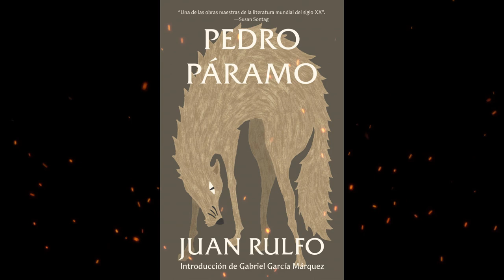Plot summary, “Pedro Paramo” by Juan Rulfo in 5 Minutes - Book Review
"Pedro Paramo" is a novel by Mexican author Juan Rulfo, first published in 1955. The novel is considered a masterpiece of Latin American literature and a seminal work of magical realism.
The story is set in the fictional town of Comala, Mexico, and follows the journey of Juan Preciado as he seeks to find his father, Pedro Paramo. As Juan travels through the desolate and ghostly town, he encounters a series of spectral figures and fragmented memories, and begins to unravel the dark secrets and haunted history of his family and the town.
The novel is noted for its innovative narrative style, which blends elements of dream, memory, and hallucination, and its exploration of themes such as death, identity, and power. The novel is also known for its portrayal of rural Mexico and its use of magical realism to create a sense of the surreal and otherworldly.
"Pedro Paramo" has had a profound impact on Latin American literature and has been widely translated and studied. The novel has been adapted for film, television, and stage, and continues to be celebrated for its literary achievement and its influence on the development of magical realism as a literary genre.